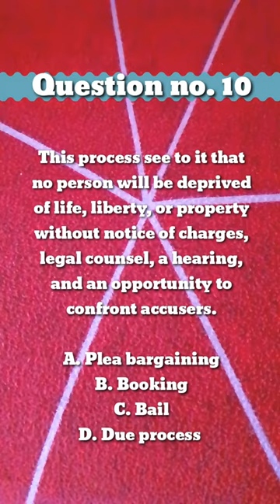Rights of the accused